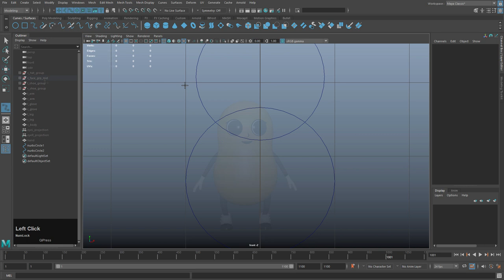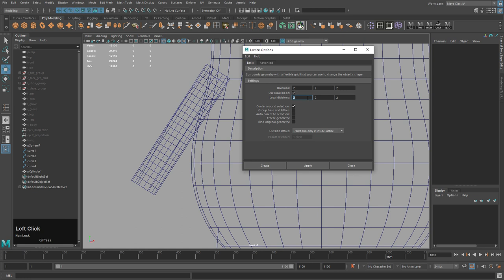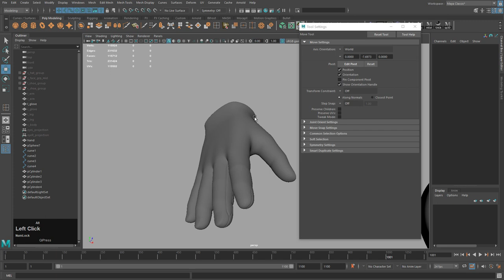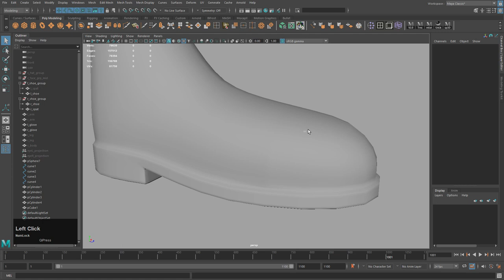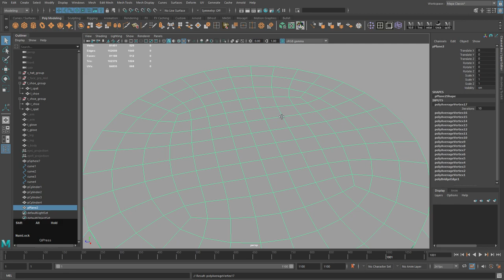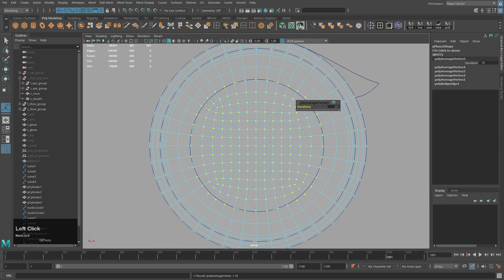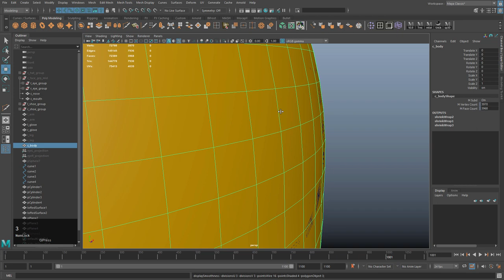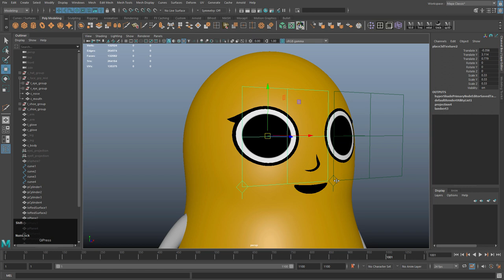3D Modeling BabyNut in Maya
In this tutorial I will show you how I modeled BabyNut for Planter's Superbowl ad.